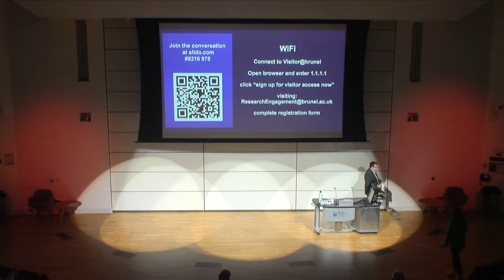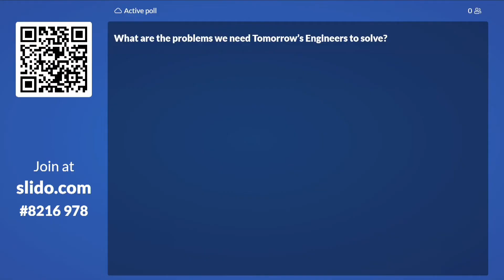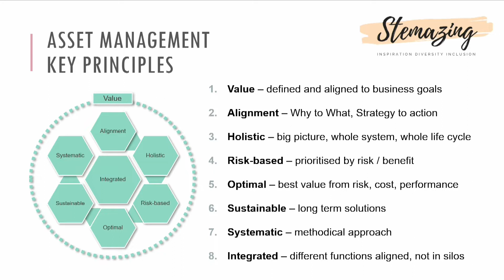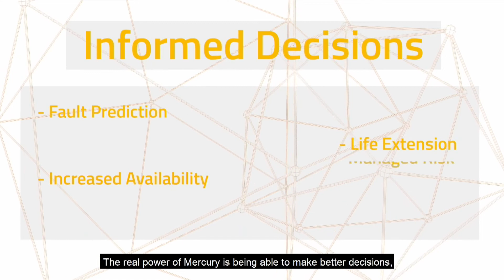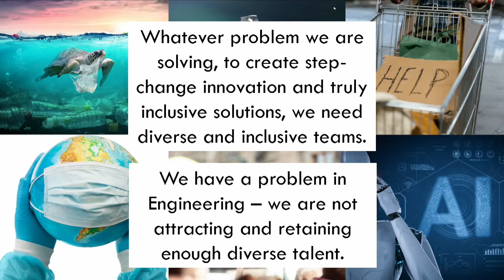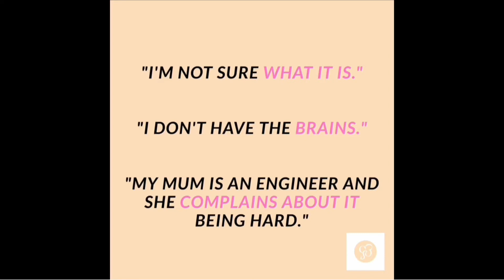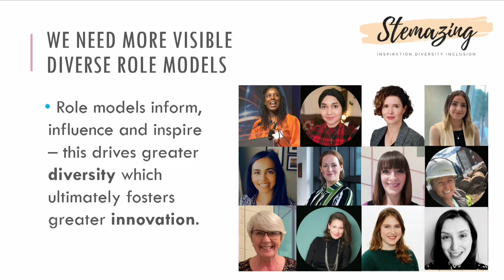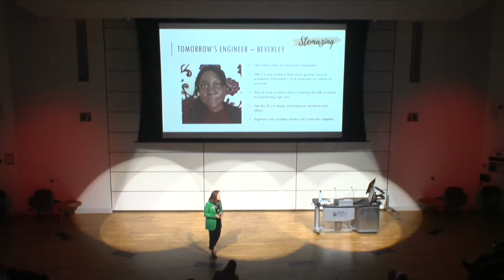Professor Alexandra Knight – Engineers Solve Problems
What will make you a great engineer of the future?

We are in the 4th Industrial Revolution with things like big data, artificial intelligence and smart assets re-shaping our engineering landscape. How will we keep up with the pace of change whilst remaining grounded in our connection to the fundamental reason we do anything as engineers - to make the world a better place?

Royal Academy of Engineering Visiting Professor Alexandra Knight FIMechE FWES, gives her view on the essential skillset for engineers in this rapidly evolving world of technology, and explain why taking an Asset Management approach and building a more diverse and inclusive engineering culture will be the key to success.

Alexandra Knight CEng FIMechE FWES
Alex is a Chartered Engineer, Fellow of the IMechE and the Women’s Engineering Society. She is the Founder and CEO of STEMAZING – a social enterprise dedicated to inspiration and inclusion in STEM.